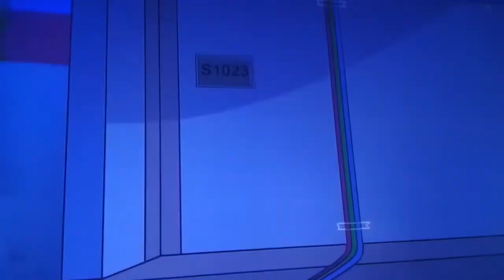The Car Chase 2 Clip #7 (1/2)